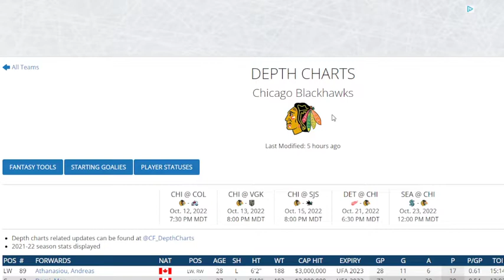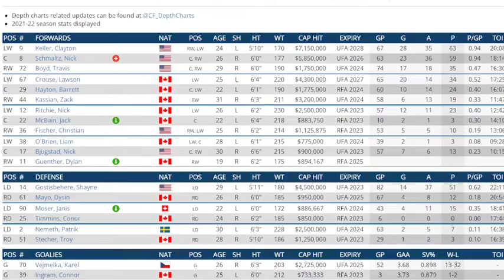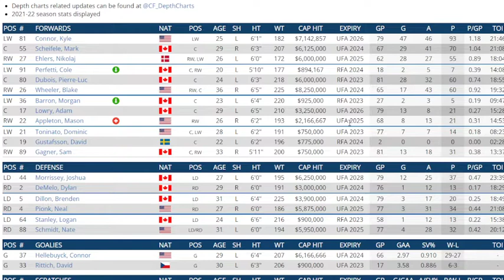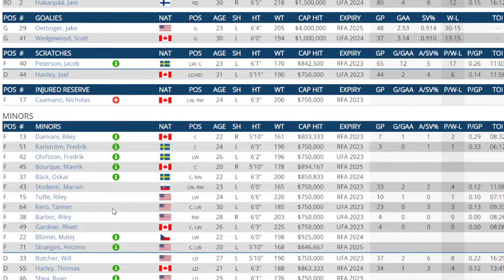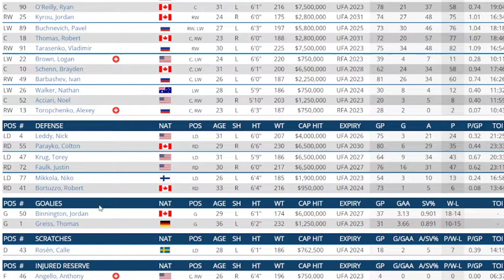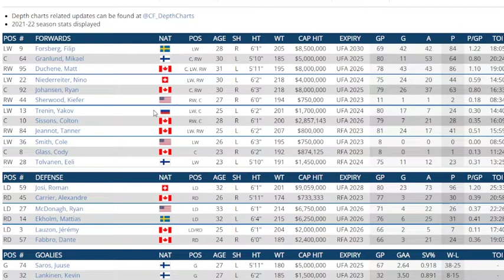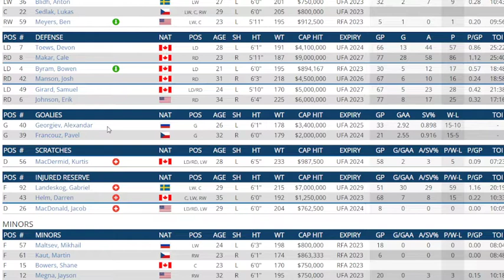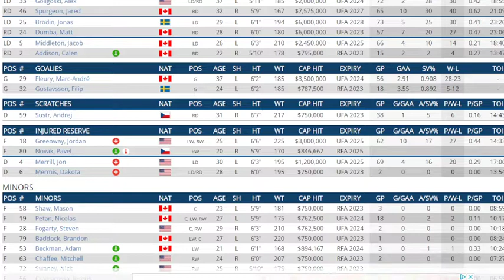NHL Central Division Standings Predictions And Roster Breakdown Frolic By Pearlo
I give my take on where every team will finish in the Central and why that i believe it will be .